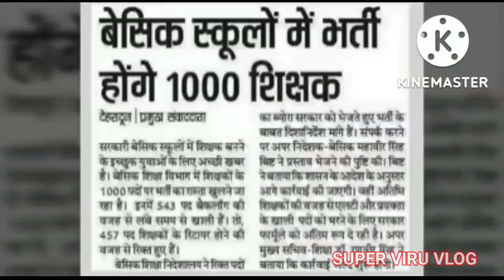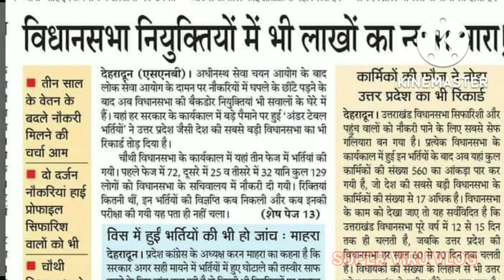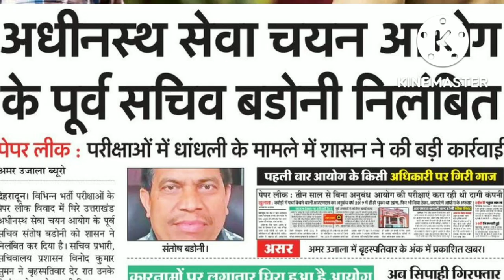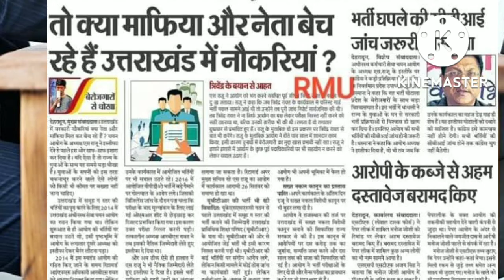UKSSSC पेपर लीक मामले में अब सरकार लेगी बडे एक्शन //Kese Mitega Corruption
uksssc paper leak maple me ab sarkar legislation bade actions
uttarakhand me sarkar bhartiya jb bhi hogi hai wo hamesha paper leak ke maple se sambe ati hai. dost aj kal uksssc ke karname ap sb samj skte ho. har paper me kis tarh se corruption ho rha hai vdo or bhi exam me uksssc ke tarph se hame hMesha nirasha ka samna karna pad rha hai . cm uttarakhand puskar singj dhami es corruption ko jad se mitana chahte hai par nhi mil pa rhi hai . har bar sarkar ko ki ye nite kuch kargar sBhit nhi ho pa rhi hai. dosto aj uttarakhand me yuwa kBhi nirash hai. exam time se nhi hote hai . agar der se ho bhi gye to corruption ka maml samne a jata hia. hum log sBhi vuva salo se mahnat karte a rhe hai .par coaching institute join karte hai tak teyari me koi kami nhi rhe phir bhi hum ko nirasha hi hath lagti hai . vudhansBha me bhi corruption yani ki bharastachar dekhne ko mil rha hai. hum new paper se har din es tarh ki khabar dekhte suite a rhe hai . akhir kb sarkar en bharstachar phalanx walo ke khilaph koi karwae kareti. har students nirash or hatas hai.
uksssc paper leak breaking kgabar
uksssc paper leak case cm lege action
uksssc peper leak scam
uksssc paper leak case
ek or machine phasing